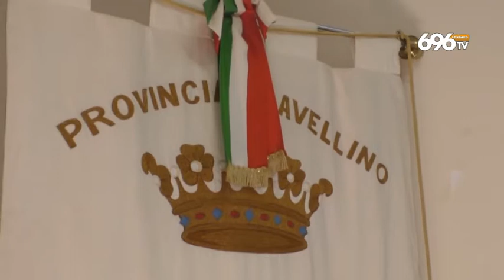Scuola, il piano della ripartenza in Irpinia